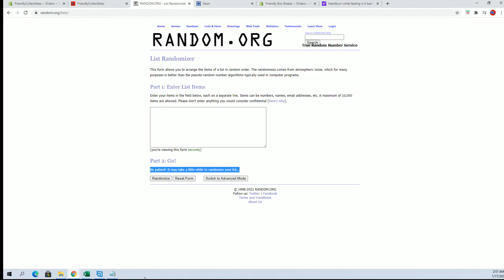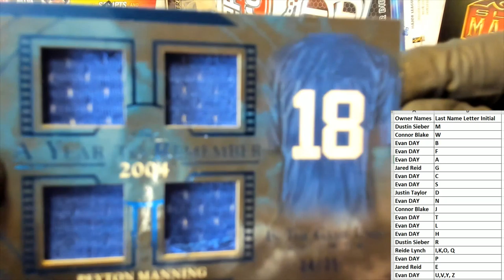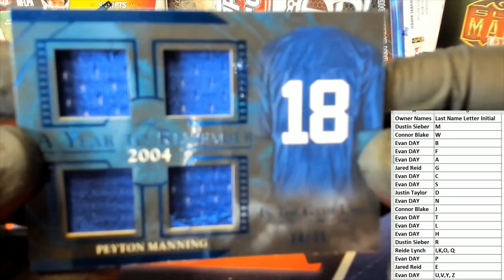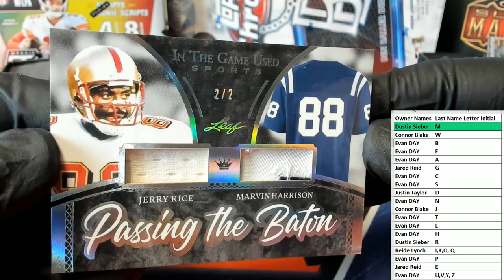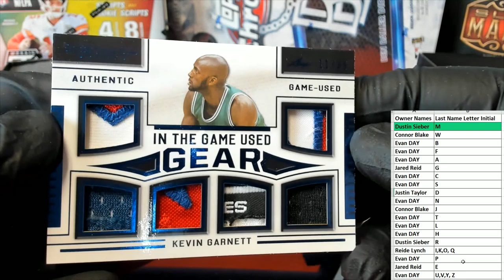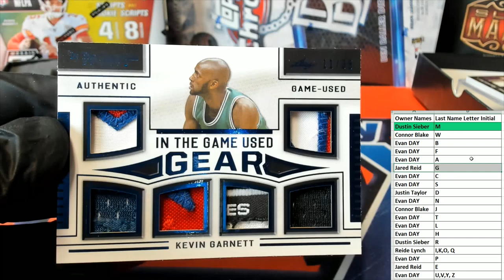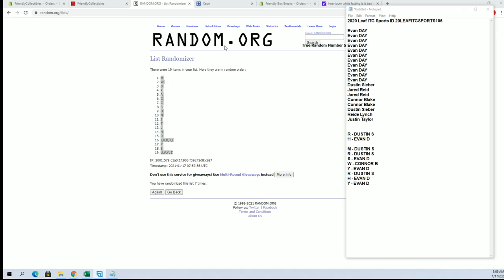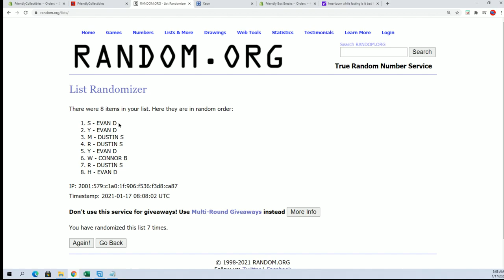2020 Leaf ITG Sports ID 20LEAFITGSPORTS106